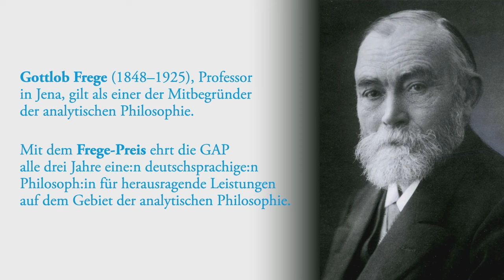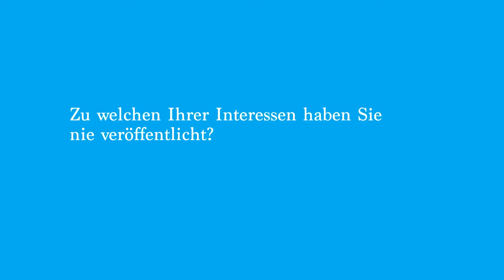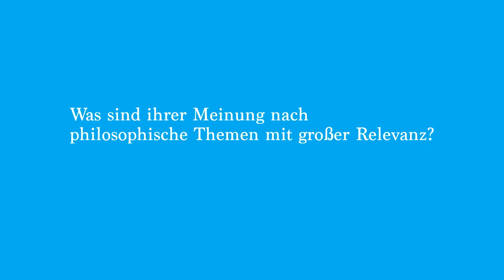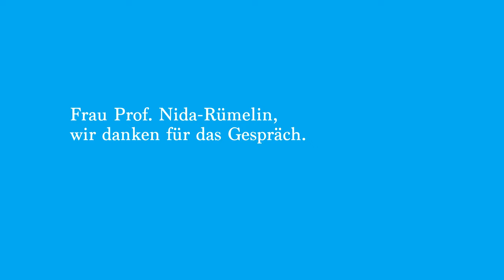Frege: Die Frege-Preisträgerin (2022) Prof. Martine Nida-Rümelin im Interview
Prof. Martine Nida-Rümelin wurde für ihre herausragenden und international einflussreichen Arbeiten auf dem Gebiet der Philosophie des Geistes ausgezeichnet.

Mit dem Frege-Preis ehrt die GAP alle drei Jahre eine:n deutschsprachigen Philosoph:in für herausragende Leistungen auf dem Gebiet der analytischen Philosophie. Der Preis erinnert an den Philosophen, Logiker und Mathematiker Gottlob Frege, der als Großvater der analytischen Philosophie gilt.